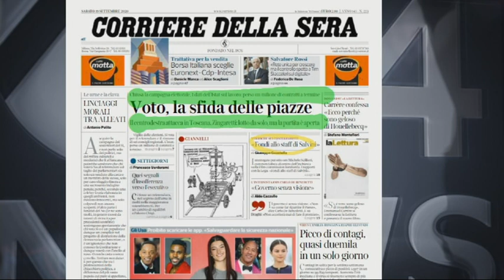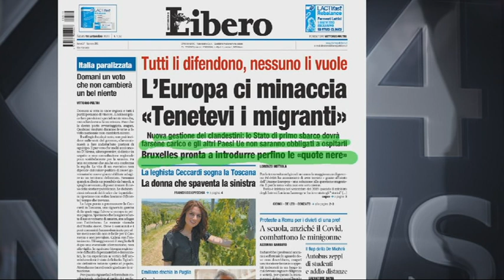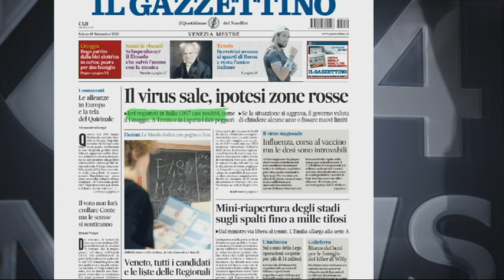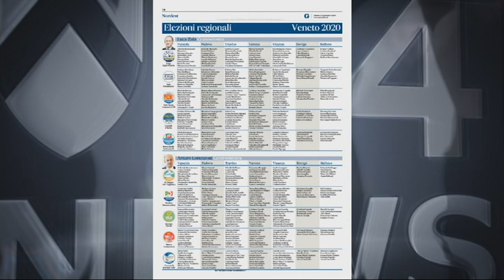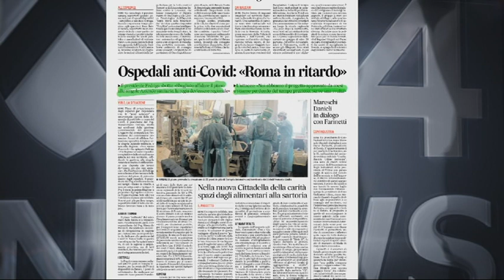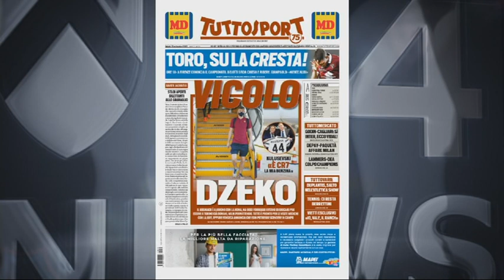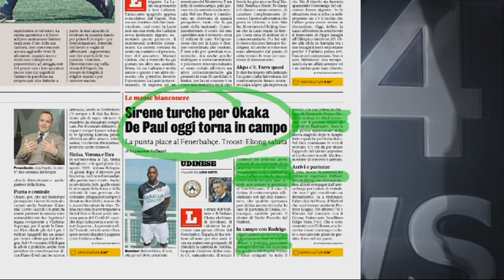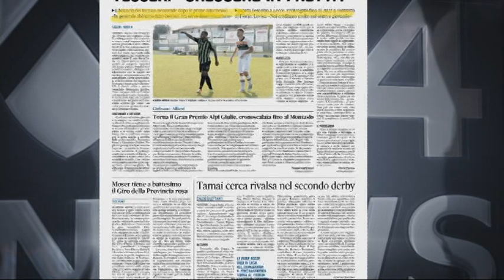TG NEWS 24 RASSEGNA | 19 SETTEMBRE 2020